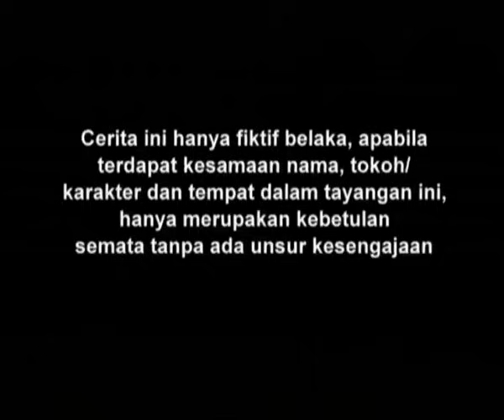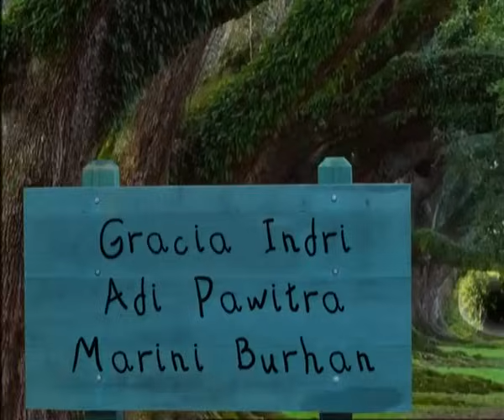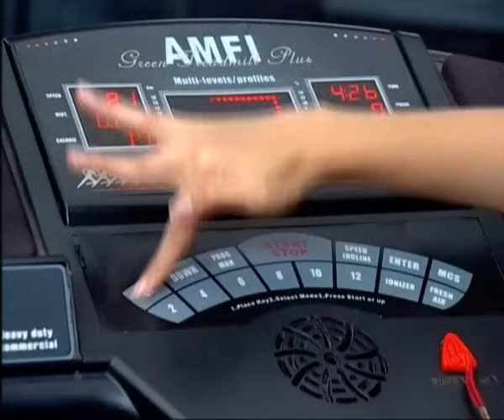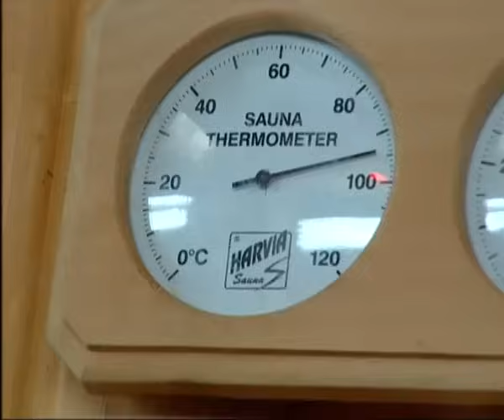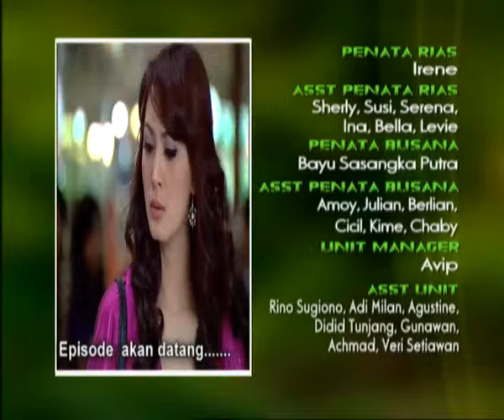Dia Anakku - Episode 16